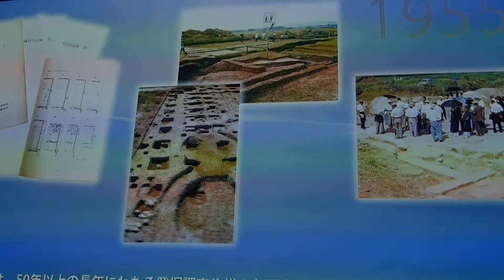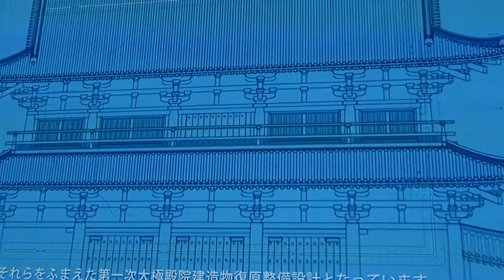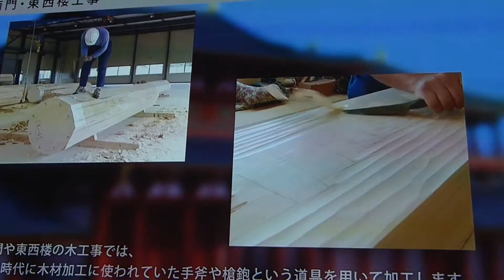第一次大極殿院 復元事業情報舘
復元事業情報ビデオ